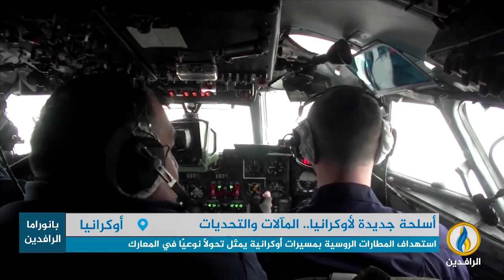تقرير إخباري.. واشنطن تدفع باتجاه تزويد أوكرانيا بمنظومة باتريوت للدفاع الجوي.